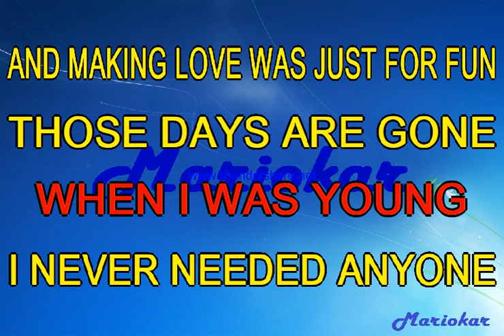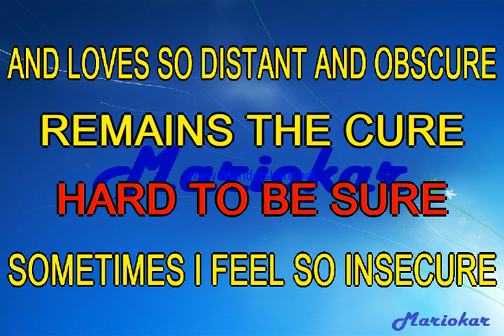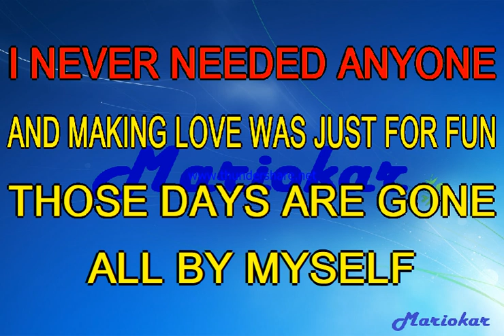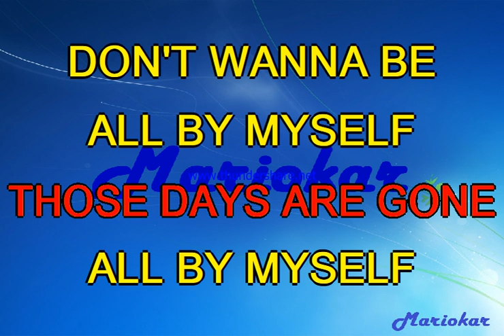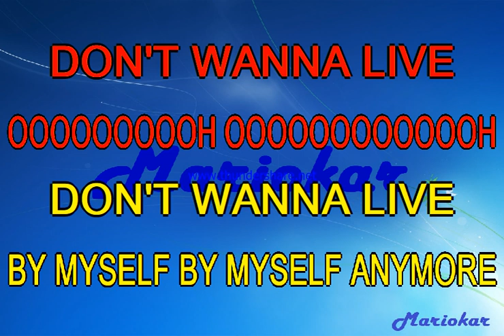Celine Dion All By Myself karaoke